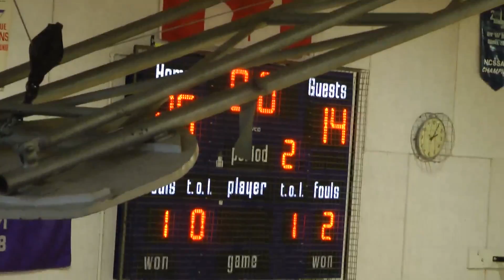OSS vs Hawkesbury Select - Jan 20, 2018 - Part 5